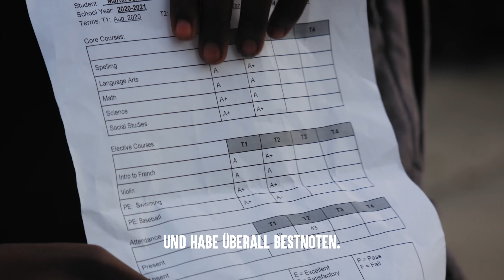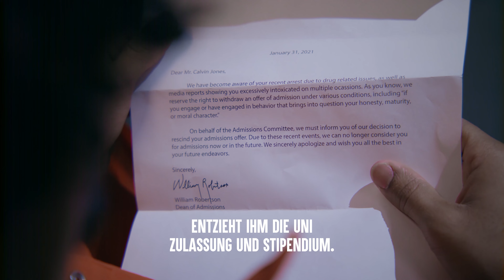Nette Freunde Die Den Tag GERETTET HABEN | Dhar Mann Studios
KAPITEL:
00:00     Sie Ist BESCHÄMT Prinzessinnen Zu MÖGEN
13:42     Adoptiertes Kind LEHNT Ihre MUTTER AB
19:38     MUTTER BESCHULDIGT Schwarzen Freund Ihres Sohnes
26:13     Athleten ZWINGEN DEN Nerd Zu Trinken
33:03     Empfohlenes Video Um Es Als Nächstes Anzusehen